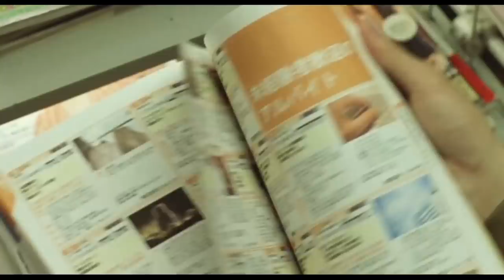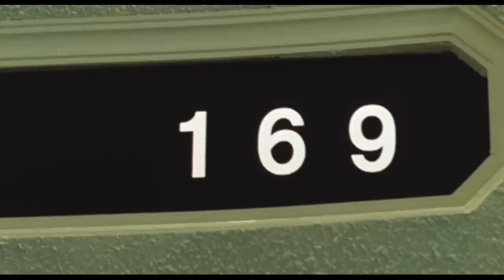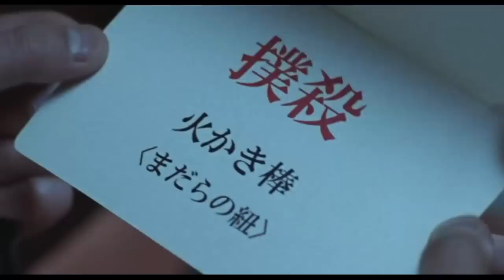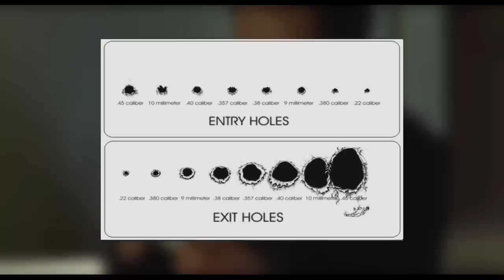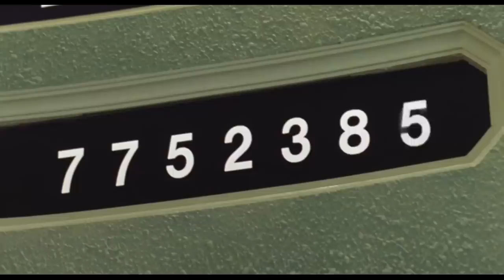Comment Battre le JEU DE LA MORT dans TV SHOW: La Mort en Direct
Si vous étiez amené à jouer dans un jeu de la mort où vous devrez tuer des joueurs pour de l'argent, que feriez-vous ?